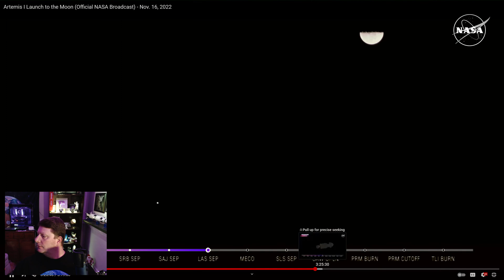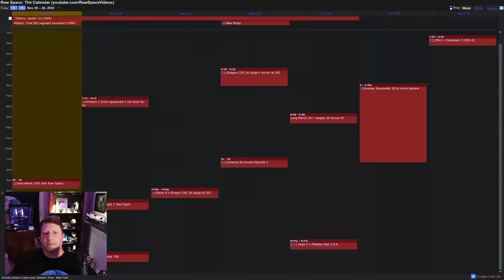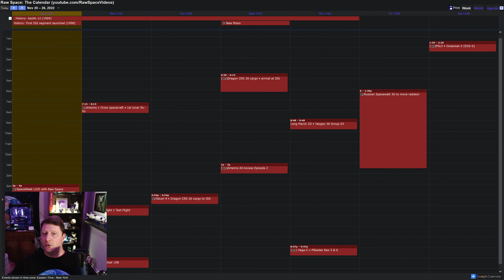Artemis launch, where it is, where it's going, Q&A! [4K SpaceWeek clip]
🌎 Come hang out in our 24/7 Satellite Time Lapse music stream, featuring gorgeous views of Earth from geostationary orbit!

artemis 1 sls space launch system moon apollo orion flyby fly-by dro distant retrograde orbit nrho near rectilinear halo orbit icps nasa boeing mobile launch tower damage